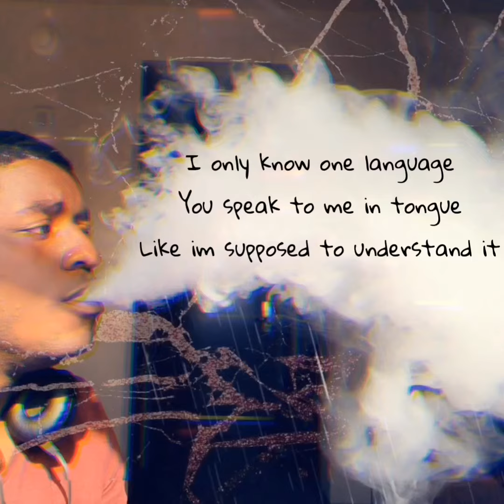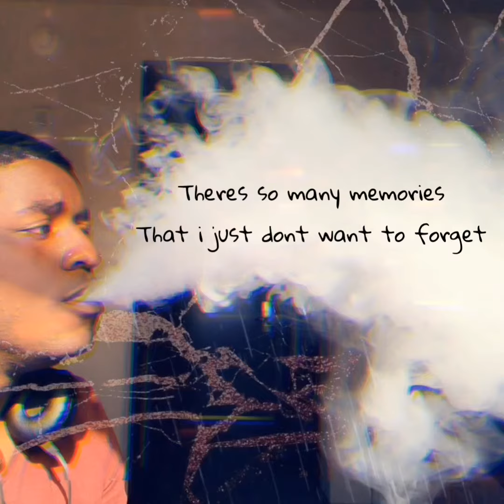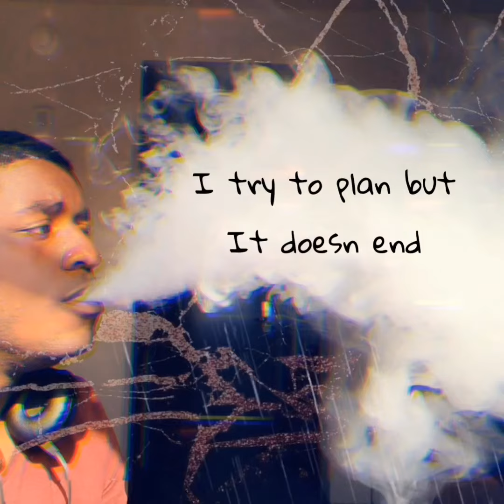Outta my hands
For my upcoming album about situations that essentially are out of my hands.
Listen on all music platforms 👨🏾‍🎨